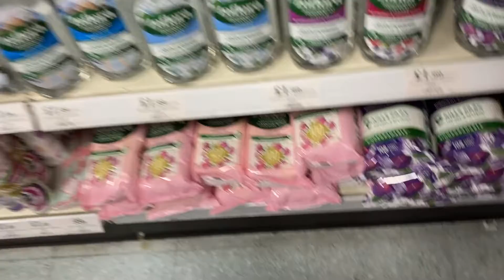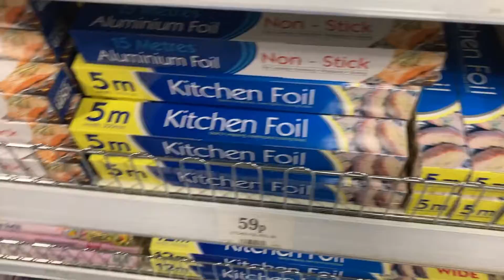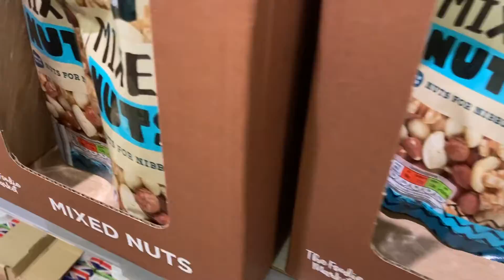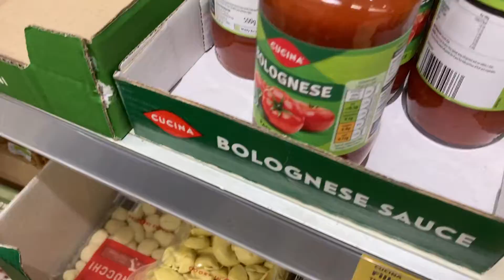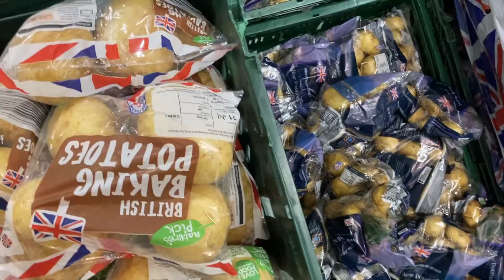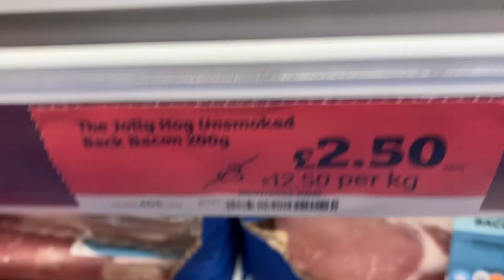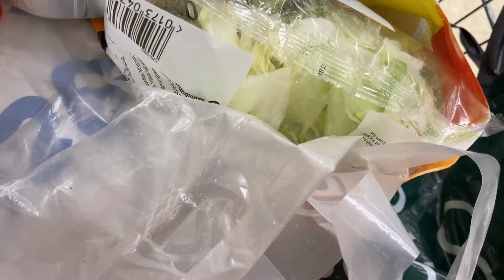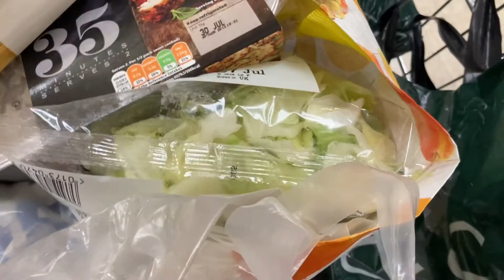Day in the Life Part 2 | Sat 23|7|2022